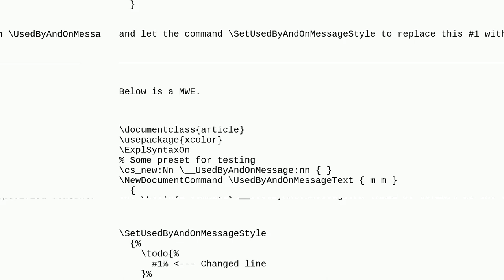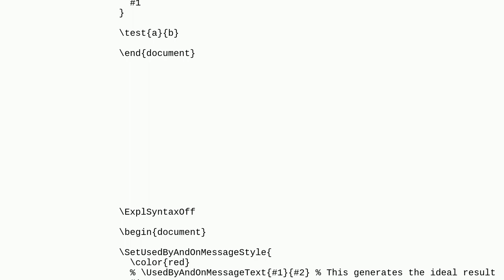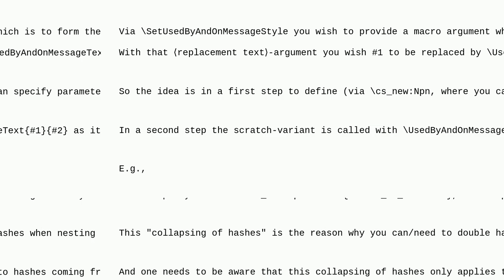Tex: Replace #1 with something else in the definition of a command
Replace #1 with something else in the definition of a command

A special thanks goes out to the community

  macros